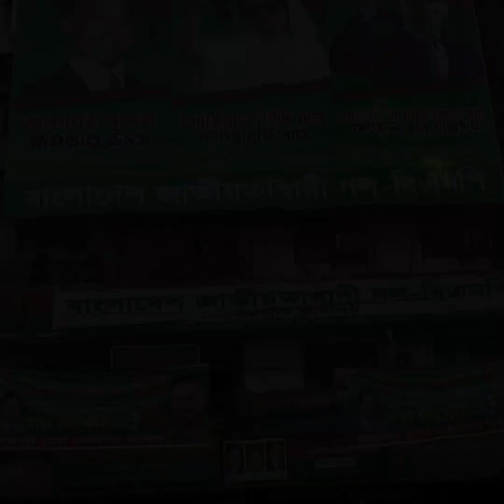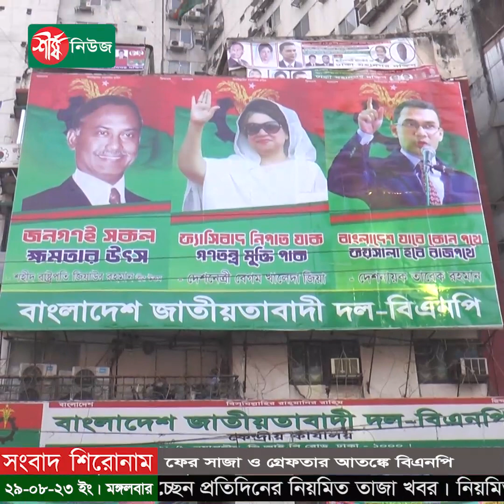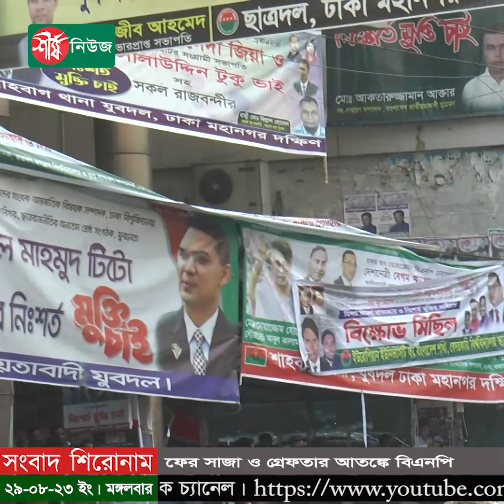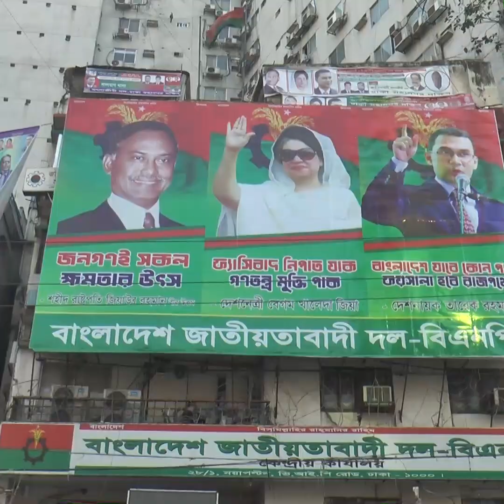ফের সা*জা ও গ্রে*ফ*তা*র আ*ত*ঙ্কে বিএনপি | BNP | Politics | Sheersha News | Latest Bangla News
ধন্যবাদ..